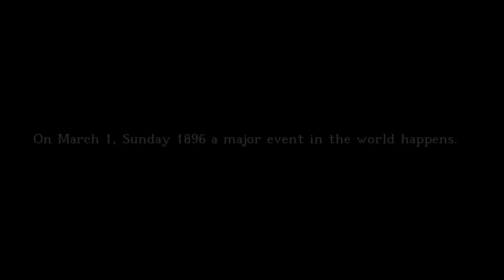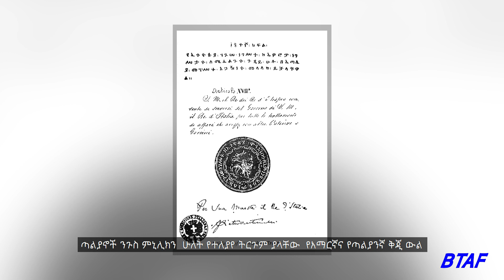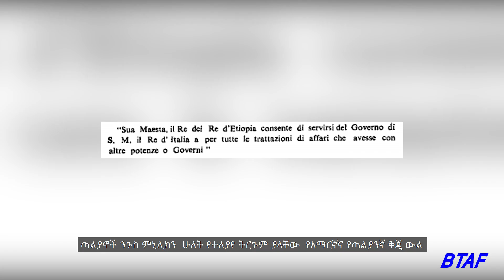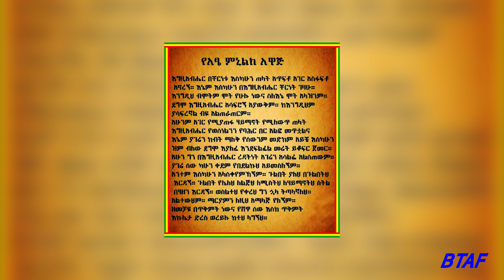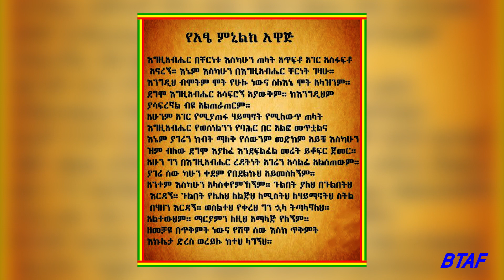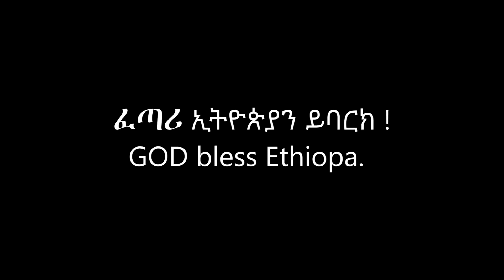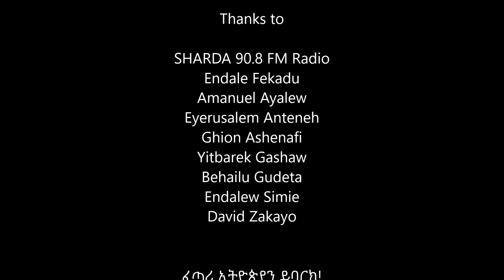Battle of Adwa ( የአድዋ ጦርነት ), Ethiopia -must watch this video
In 1896, Ethiopia defeated the Italian colonial army in the Battle of Adwa. This victory signaled the decline of European colonialism in Black Africa. Only the African nation of Ethiopia was able to retain its independence by matching European firepower. In 1895, Italian forces invaded Ethiopia over a treaty dispute. Within a year, however, king Menelik’s forces defeated the Italians at the Battle of Adwa.

የአድዋ ጦርነት ድል እንደተሰማ በመላው ዓለም የሚገኙ ጥቁር ህዝቦች  ተደሰቱ፡፡ በዚህም የተነሳ ኢትዮጵያ  የነፃነት ታጋዮች አርማ ሆነችሁ ፡፡  ምሁራን እና የ ሃይማኖት መሪዎች ይህን አኩሪ ታሪክ ያስመዘገበች ሀገር ለማየት ጉዞ አደረጉ፡፡የአድዋ ጦርነት  ኢትዮጵያን ከቅኝ ግዛት ከሮም የታደገ ብቻ ሳይሆን የአፍሪካን ሀገራትን ከቀሪው የዓለም ማህበረሰብ ጋር በእኩል አይን እንዲታዩ ያደረገ አፍሪካዊ ድል ነው፡፡

At the news of the victory at Adwa black people all over the world rejoiced. Ethiopia became a symbol of the struggle for freedom .black intellectuals and religious leaders made pilgrimages to the country. The battle of Adwa not only saved Ethiopia from colonization by Rome but also raised the status of an African country to an equal partner in the world community.

Katika habari za ushindi wa watu wa giza wa Adwa ulimwenguni pote walifurahi. Ethiopia ikawa ishara ya mapambano ya uhuru wa wasomi .black na viongozi wa kidini walifanya safari nchini. Vita vya Adwa sio tu kuokolewa Ethiopia kutoka ukoloni na Roma bali pia kukuza hali ya nchi ya Afrika kwa mpenzi sawa katika jamii ya ulimwengu.

 This video is narrated version of battle of Adwa.

Song Adwa

Artist Gigi (Ejigayehu shibabaw)

Album Gurmayele

Licensed to
Palm Pictures,BMG Rights Management, LatinAutor, Abramus Digital, and 3 music rights societies

Another Song
Aya Bellew
Artist
Gigi
YogaBeat: Conscious Hip Hop and Organic Electronica from Black Swan
menteland.The Orchard Music, INgrooves (on behalf of Black Swan); ASCAP, CMRRA, and 5 music rights societies.

Thanks to Artist Gigi (Ejigayehu Shibabaw) the background singer who sing this memorable song.

፳፻፲፩ ዓ.ም
2019    GC